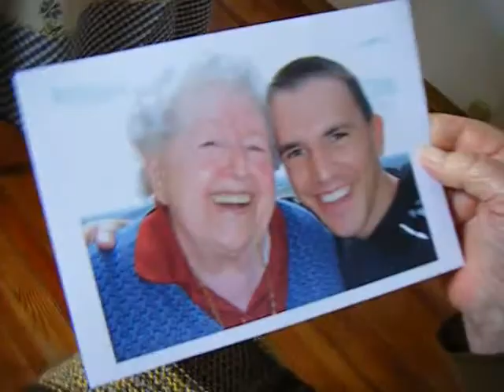Il Blog di Wilma - 35 - Buon Compleanno Wilma (84)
Le opinioni di Wilma sul suo 83esimo compleanno